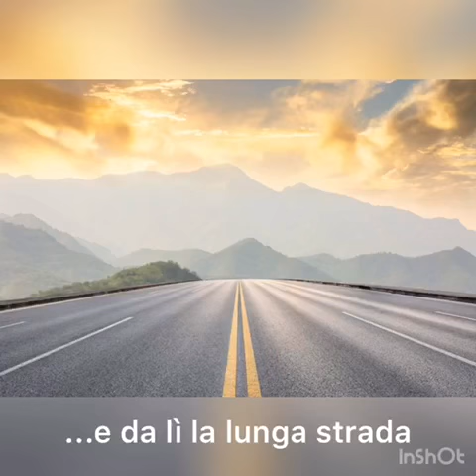Il Saluto del Presidente del CRT, DOMENICO CASSINA gsatoscana♥️🌈 Federazione Italiana Scherma